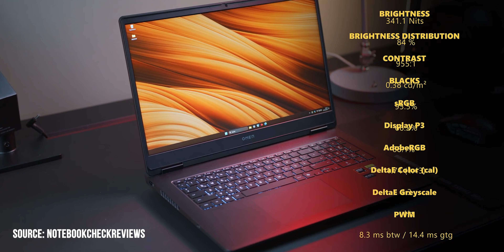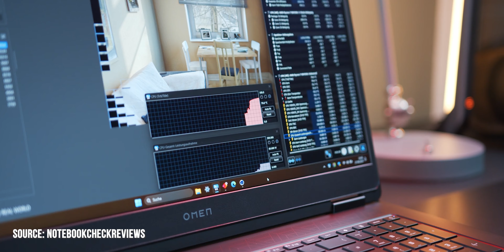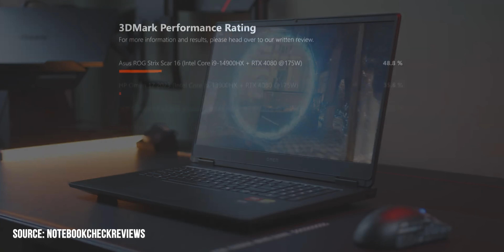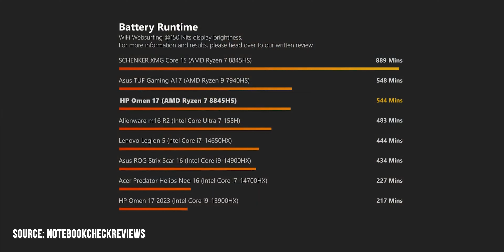HP Omen 17 (2024) Màn Comeback đầy MẠNH MẼ hay vẫn là BOM XỊT...? LaptopAZ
ĐỘI NGŨ:
Leader & Editor, Quản Trị Kênh: